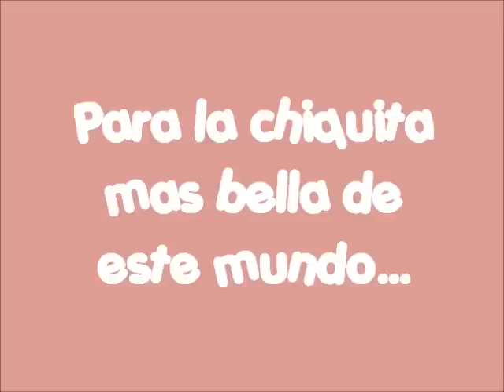Alexa Carolina Cabrejos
bella chiquita